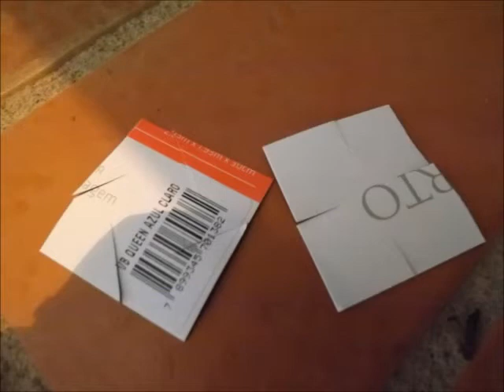Fábrica de brinquedos da vovó: peças de construção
Tijolos, pecinhas, lego, ah, tanta coisa podemos fazer com peças de construção! Mas, se só tivermos uma tesoura e uma cartolina, ou caixa de cereal, ou papelão?